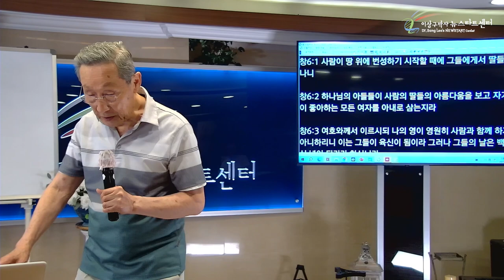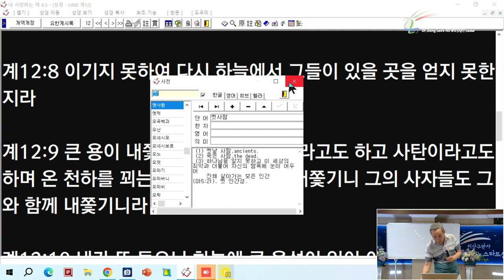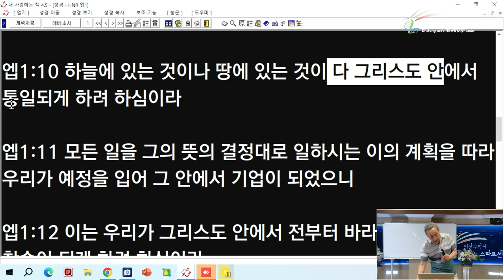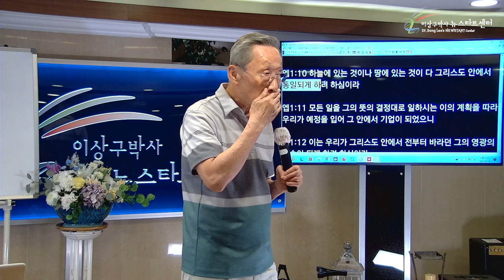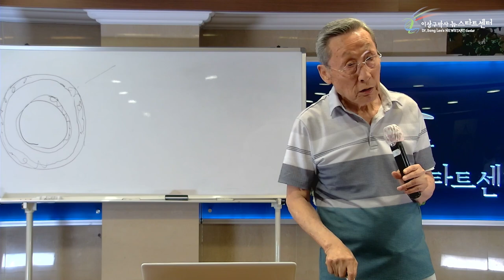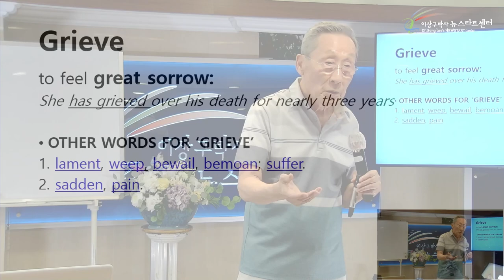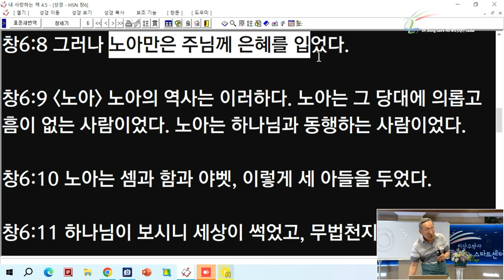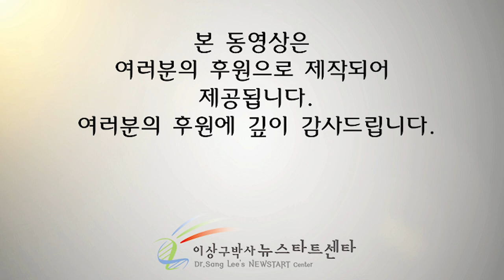[15강] 홍수때의 하나님의 찢어지는 심정